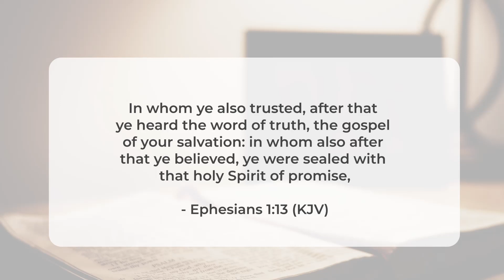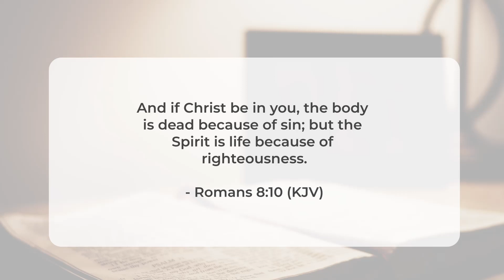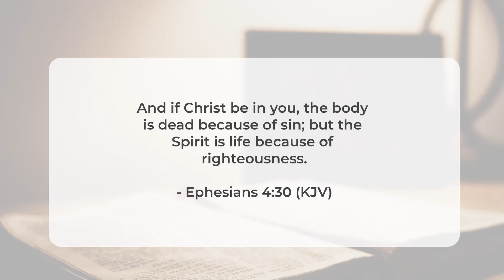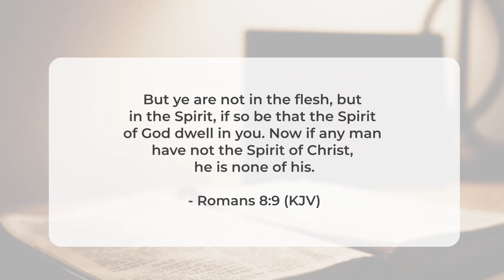Moment of Power #605 - Receiving the Seal [Part Three - Ephesians 1:13]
"In whom ye also trusted, after that ye heard the word of truth, the gospel of your salvation: in whom also after that ye believed, ye were sealed with that holy Spirit of promise" - Ephesians 1:13

"But ye are not in the flesh, but in the Spirit, if so be that the Spirit of God dwell in you. Now if any man have not the Spirit of Christ, he is none of his." - Romans 8:9

God has promised to give us the Holy Spirit, to do the work of salvation in us, to redeem us from the destruction of sin. When you embrace Christ and receive his spirit into your heart, sin and the devil can have no place in your life. The Holy Spirit is our helper, our counselor, and our comforter. He guides us into all truth and helps us to live a life that is pleasing to God. Thus sealing us with His mark unto the Day of Redemption.